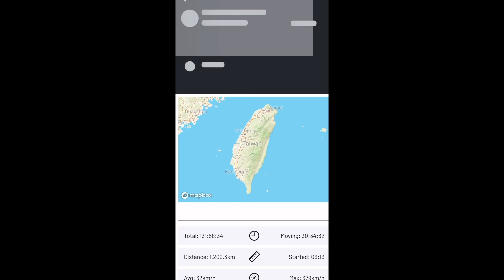Circle Taiwan with scooter: 4days 3nights of adventure, stunning views, culture and vibrant cities !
Experience 4K real scooter driving views with original songs. Immerse yourself in the journey!

Embark on an exhilarating scooter ride from Kaohsiung to Hualien, taking the scenic route through Taiwan's southernmost point in Kenting. This unedited journey offers an authentic travel experience, showcasing the diverse beauty of Taiwan's landscapes. Listen to the natural sounds and immerse yourself in the serene views as we ride through bustling urban areas, serene coastal roads, and the picturesque mountains. No talk, no music, just pure riding.

- Departing from the vibrant city of Kaohsiung

- Discovering the stunning coastal beauty of Kenting, Taiwan's southernmost point

- Riding along the breathtaking East Coast

- Arriving in the scenic city of Hualien